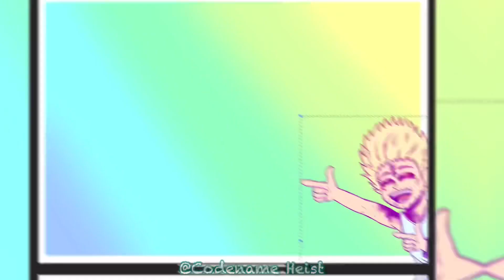Buy U A Drank || My Hero Academia TikTok Animatic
Ash’oog so much!💛✨